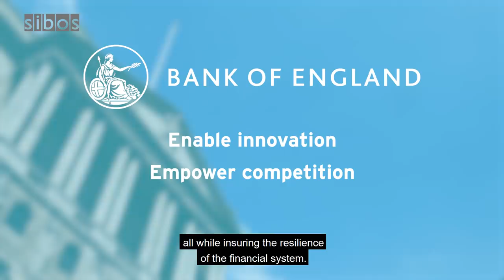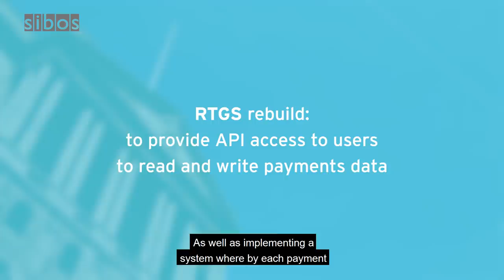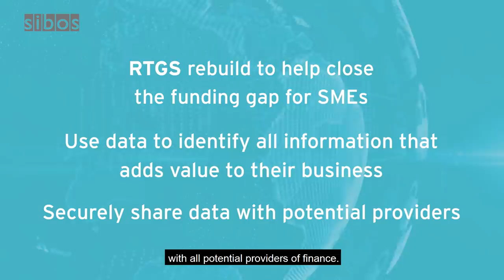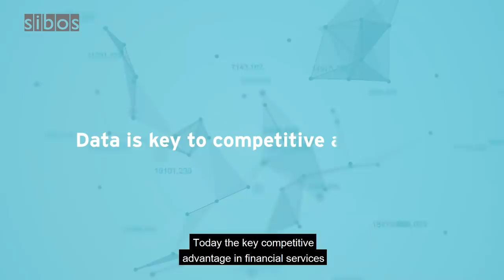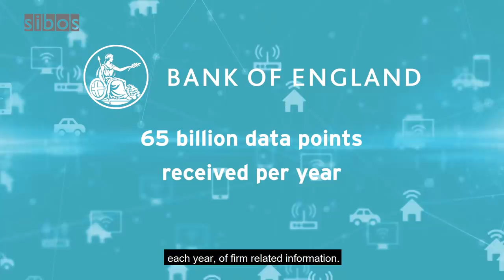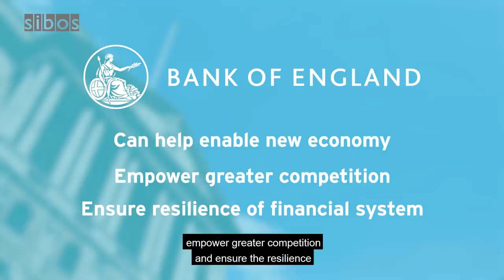Views from the Top: Mark Carney, Governor of Bank of England (BoE), on Sibos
Addressing the major themes at Sibos 2019, Mark Carney, Governor of the Bank of England (BoE), discusses digitisation, the challenges of balancing innovation with resilience, and how we can achieve more sustainable and inclusive growth.